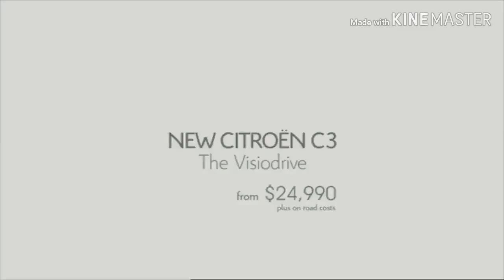High Pitched JP Car Logos (Current)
Credit to Planetb365.